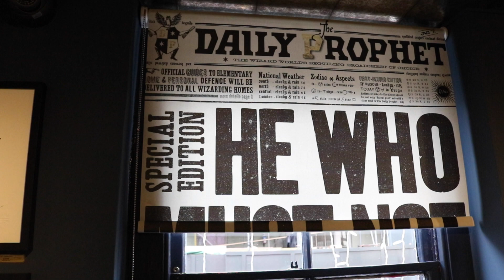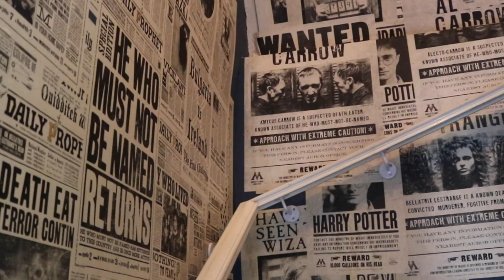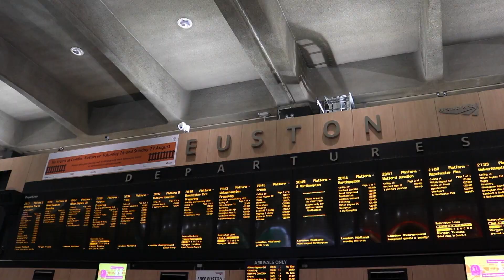VLOG #5 : SUR LES TRACES D'HARRY POTTER EN ANGLETERRE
Entre Oxford et Londres, je vous emmène à la découverte des lieux de tournage ou d'endroits qui ont inspiré la saga Harry Potter ! En cinq minutes, laissez vous immerger dans un monde plein de magie.
Ce vlog est bien sûr non exhaustif, je n'ai pas exploré toute l'Angleterre, mais peut-être qu'un jour une deuxième partie pourra voir le jour :)
Si vous voulez une liste très détaillée des lieux à ne pas manquer au Royaume-Uni, je vous renvoie vers la Pottercarte de la Gazette du Sorcier